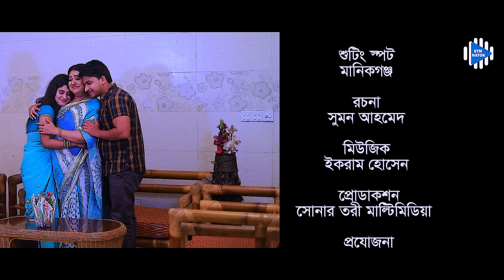মায়ের জন্য বিয়ে । Mayer Jonno Biye । Jahid Ashik । Tanha Sraboni । Nil । New Bangla Natok 2023 । STM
Mayer Jonno Biye
[ A STM NATOK Original Drama]
Story & Director: Sujan Islam Jibon
Casting: Jahid Ashik, Tanha Sraboni, Rupom Jumuria, Nil, Tanjina Sumi
Excutive Producer: STM NATOK
DOP: Shakil Ahmed Afran
Edit: Sumon Ahmed
Lebel: STM NATOK

STM NATOK is a Bangladeshi Natok Production and Distribution label. The company was founded in 2020. It is a producer, distributor, and wholesaler of Bangla New Natok.

* ANTI-PIRACY WARNING *
This content is Copyright to STM NATOK. Legal action will be taken against those who violate the copyright of the following material presented!